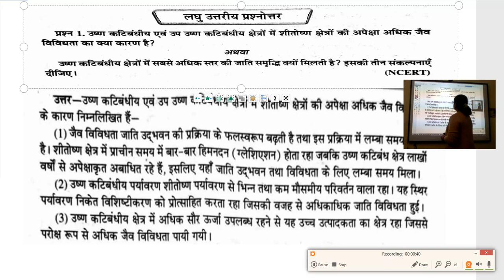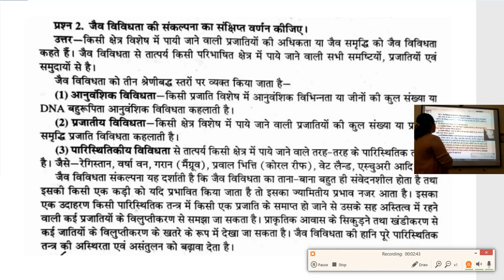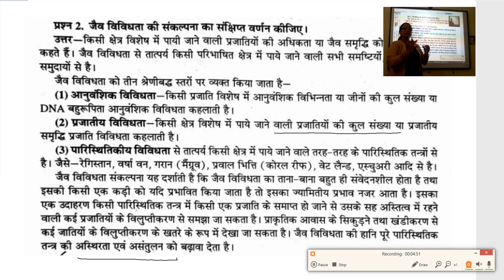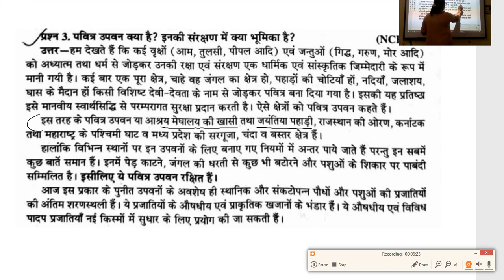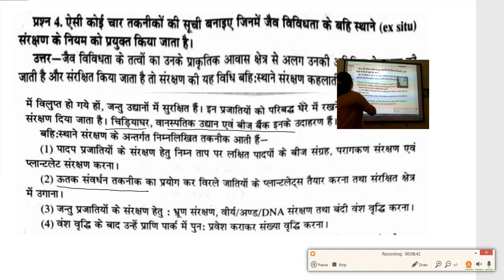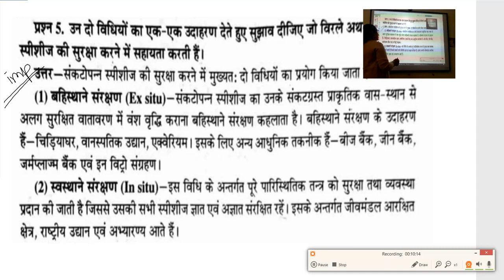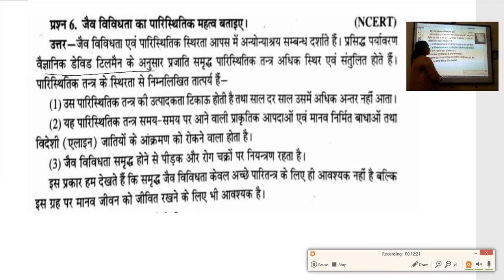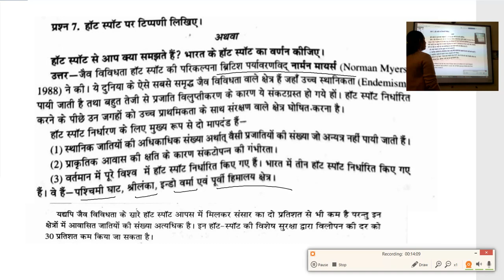कक्षा १२ जीव विज्ञान जैव विविधता एवं संरक्षण भाग 3